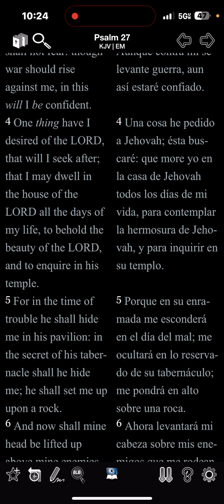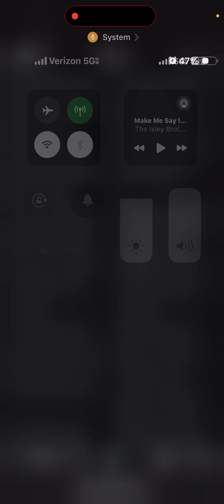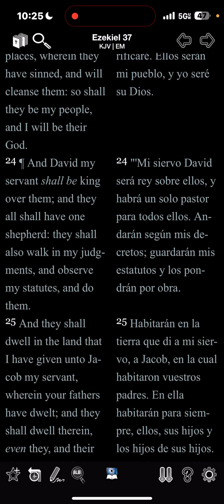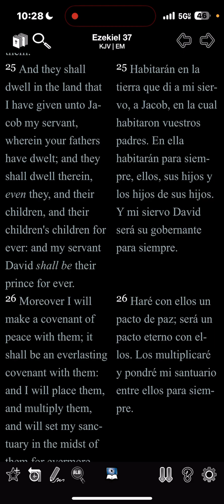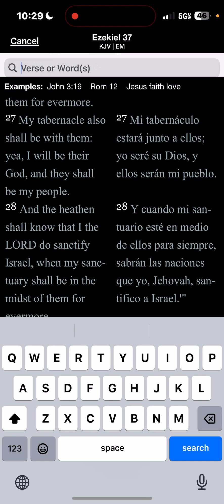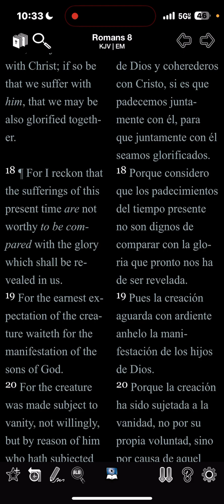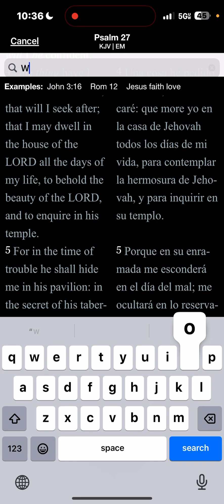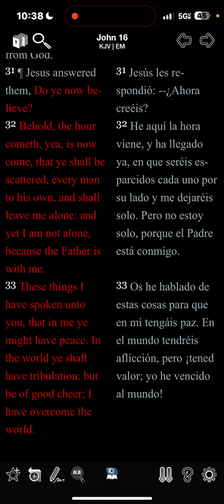[EDD] escritura del día, PSALMOS 27:4